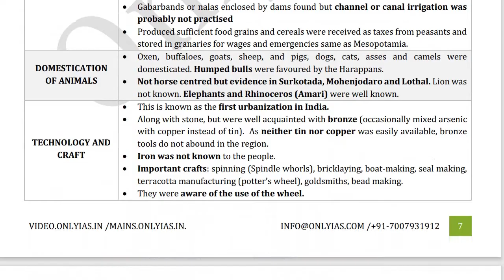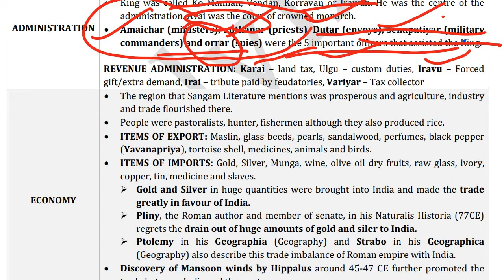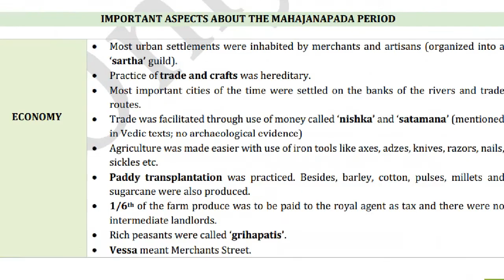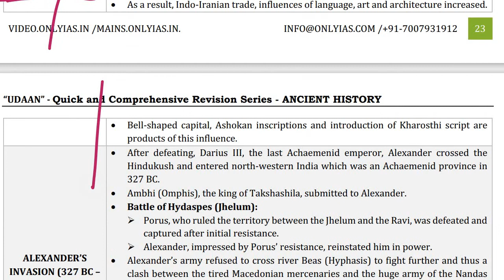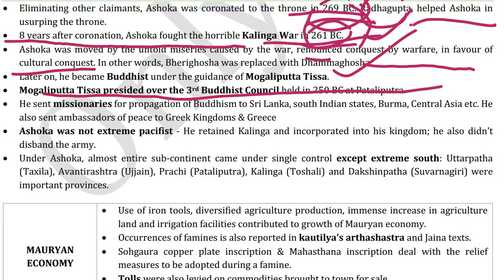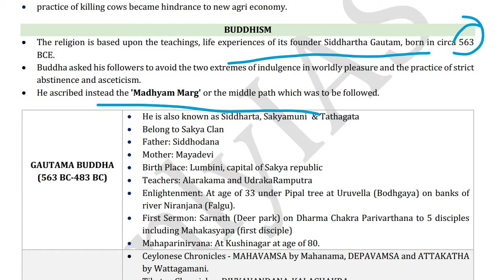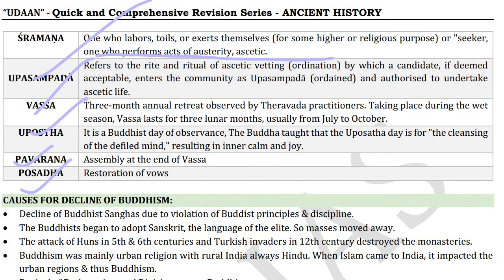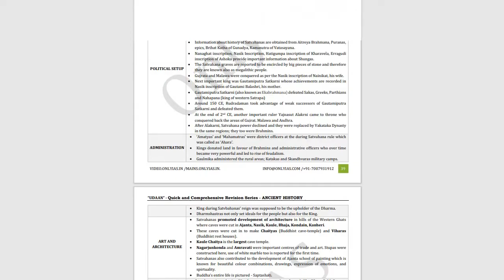Udaan Ancient history part 2 by Priyanka mam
# upsceconomics optional
ugc net
# gate
# BA economics honours
# MA economics
HPSC economics optional
# UPPCS economics optional
BPSC economics optional